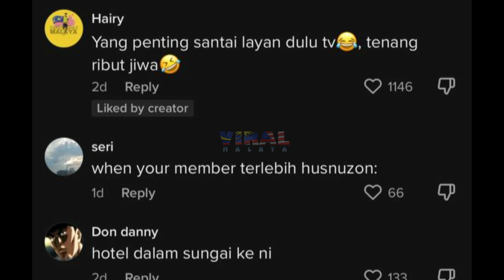GELAGAT SELAMBA BRADER NI BILA BANJIR MASUK RUMAH RAIH PERHATIAN, LIHAT APA JADI...